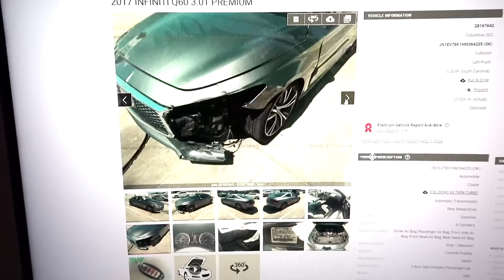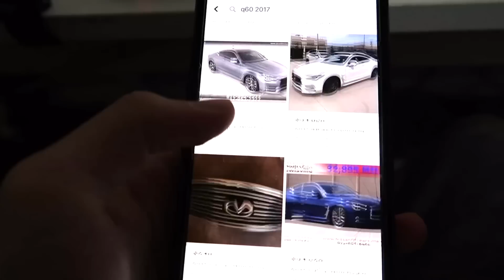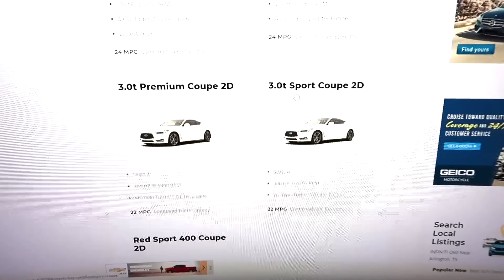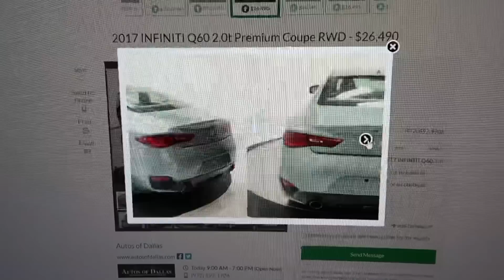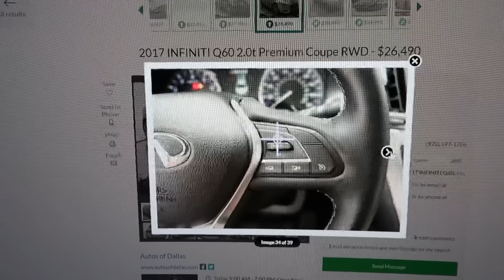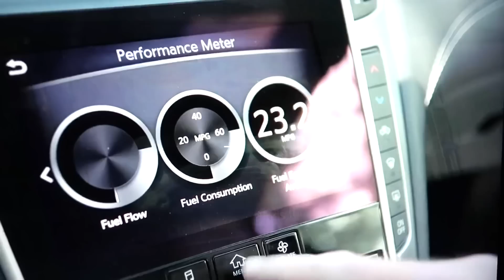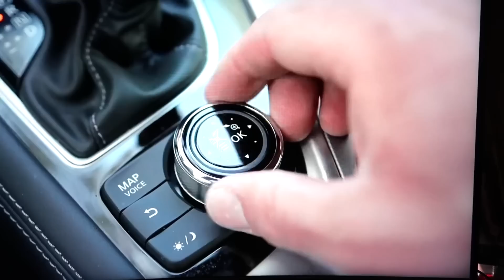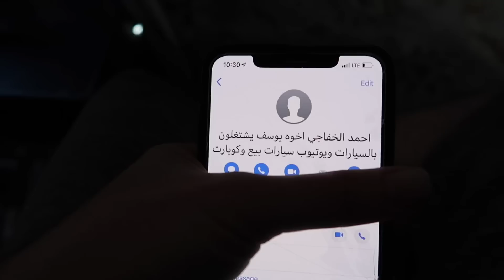اشتريت سيارة من المزاد لاول مرة بحياتي - سيارتي الجديدة العضلات اليابانية..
الحمدلله مهما كان ومهما حصل ودوما وابدا